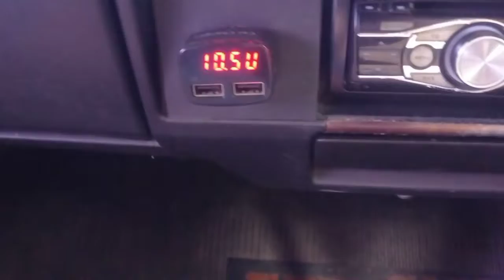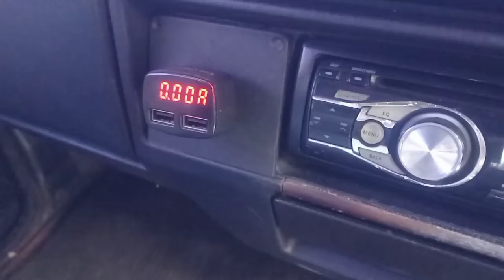Jumper aki Mobil dengan Motor apakah bisa mengatasi aki soak?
yaaa cari tau jawabnya